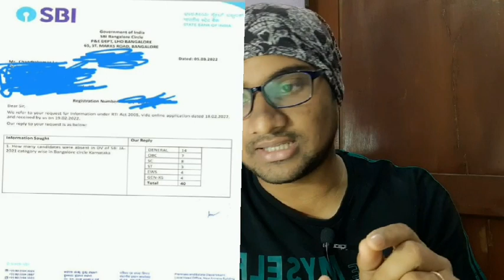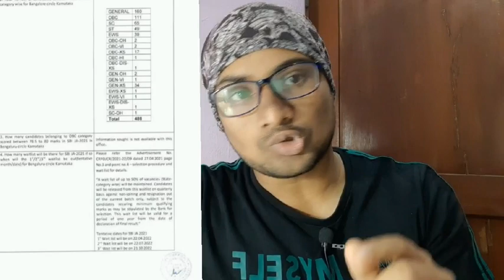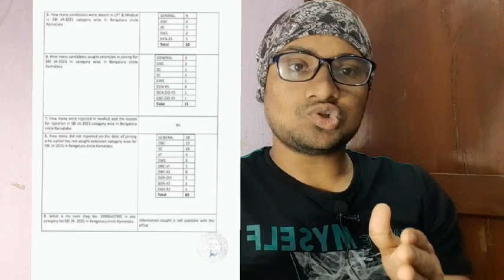SBI JA/ CLERK 1st WAITING LIST Date |RTI REPLY For Bangalore Circle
About sbi ja clerk 1st waiting list date. Rti reply of Bangalore circle 1st waiting list of sbi clerk ..vacancies??? Join Telegram link in 👇👇👇